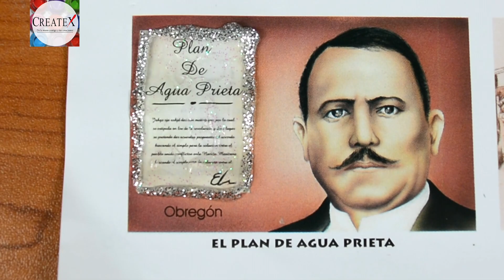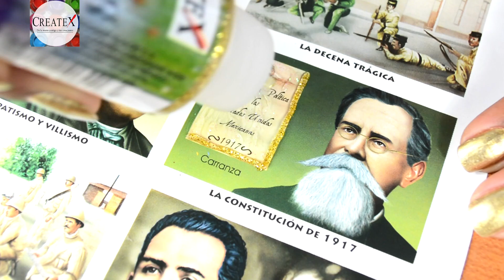Tip para las monografias ¿Cómo darle un toque diferente a los trabajos escolares con Destellos?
Dale un toque diferentes a los trabajos escolares usando los destellos de Createx, no son tóxicos y se pueden aplicar en papel, cartón y más.